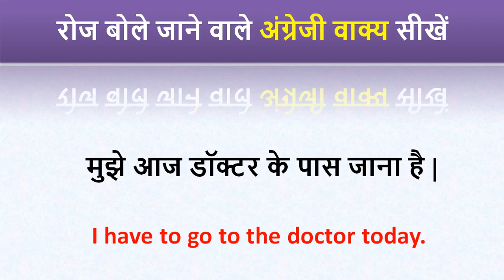मुझे आज डॉक्टर के पास जाना है को इंग्लिश में क्या कहते हैं ? | mujhe aaj doctor ke pas jana hain ko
मुझे आज डॉक्टर के पास जाना है को इंग्लिश में क्या कहते हैं ? | mujhe aaj doctor ke pas jana hain ko mein kya kahte hain | @Million Word Channel